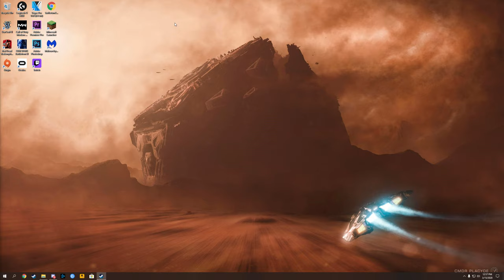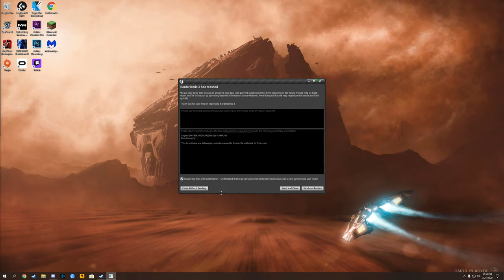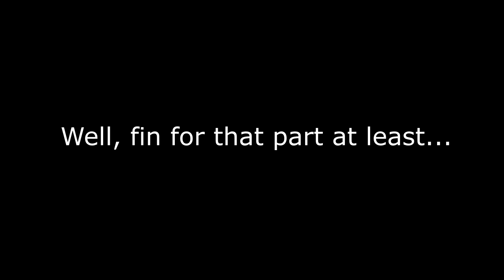The last 6 months of gaming